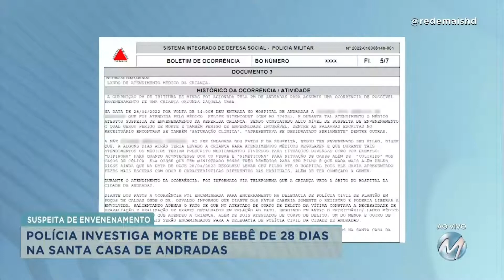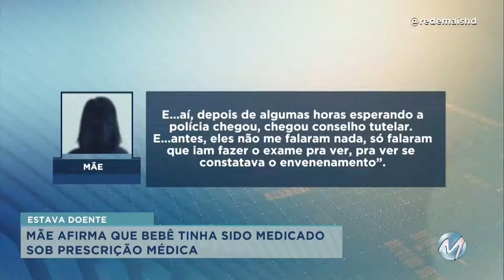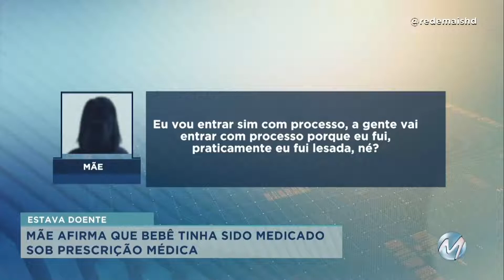Bebê de 28 dias morre na Santa Casa de Andradas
Médico suspeitou de envenenamento, mas laudo do IML atestou infecção generalizada